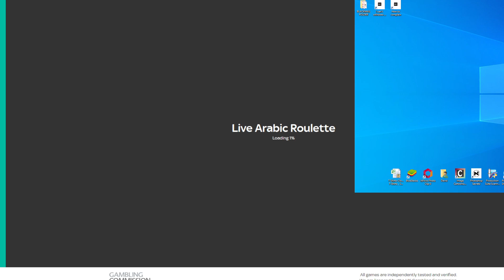How I fill the day making profit playing roulette, part 5.